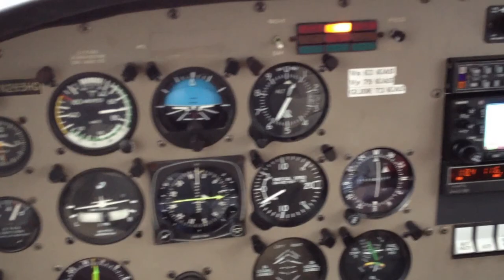283HG on short final in IFR to KEZM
Off at delta with the slick runway, fun stuff.